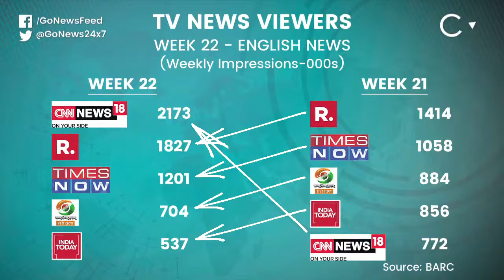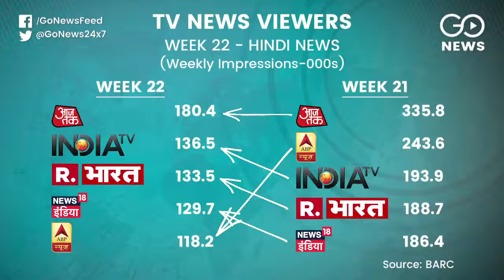Polls Over, Republic Rolls Over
Broadcast Audience Research Council data reveals that in week 22, right after the elections were over, Republic TV's  BJP-leaning English channel dropped from its No.1 spot. Ankush Choubey reports